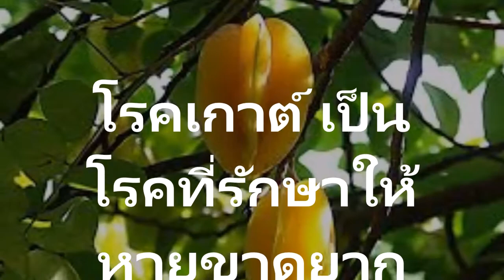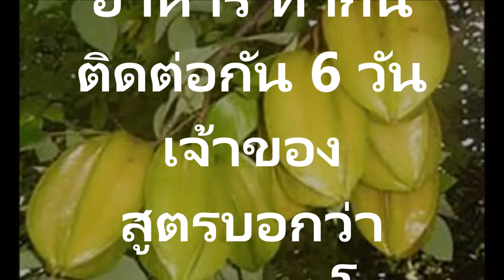น่าอัศจรรย์! แก้โรคเกาต์โดยมีวิธีทำง่ายๆมะเฟืองเปรี้ยวสุก